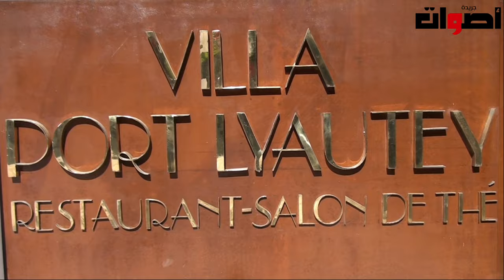فضاء مستقبلي لعشاق ومتدوقي فن الطهي الفرنسي Port Lyautey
2. اضغط على الجرس (🔔) بجانب زر الاشتراك
3. شارك مقاطع الفيديو مع أصدقائك وعائلتك